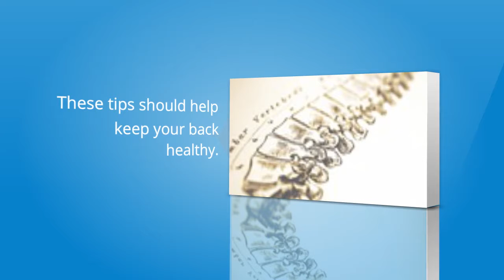Avoid Summer Back Pain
Whether gardening, traveling or shopping this summer you want to protect your back.  When lifting any heavy object you should stand by the item with your feet at shoulder width.